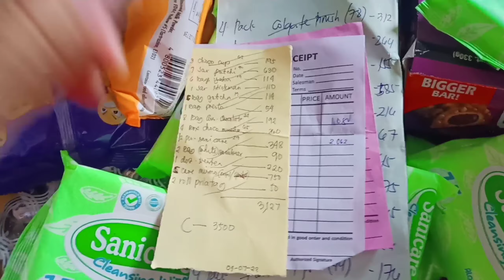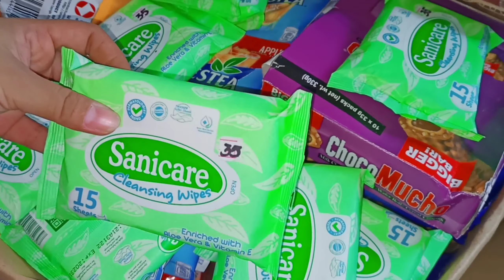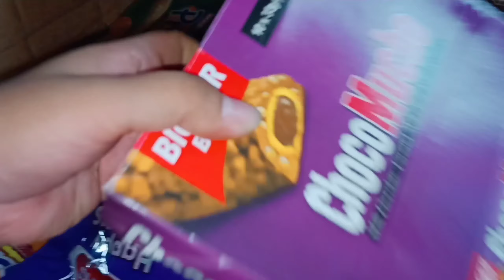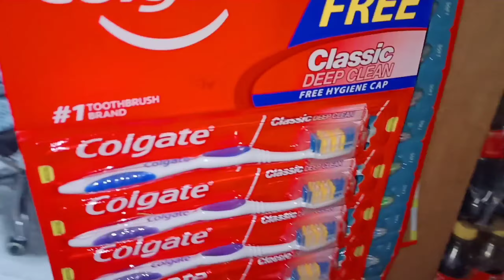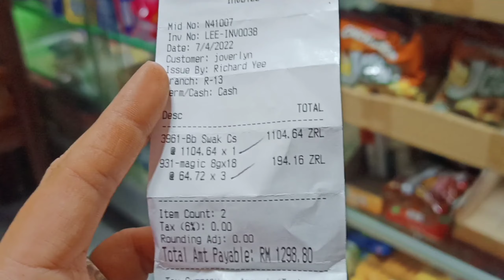Grocery Day/Haul | Nakapamili Narin Dahil Ubos Na Talaga Ang Aking Mga Stock